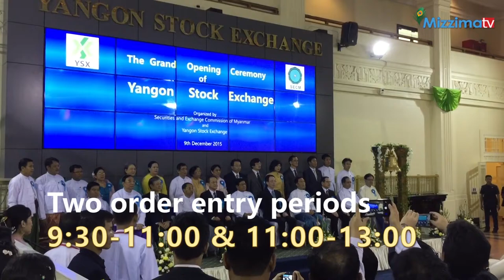For Mizzima - Yangon Stock Exchange opens up.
Vice President Nyan Tun marked the opening ceremony of Yangon Stock Exchange (YSX), Myanmar by ringing the bell, opening the first stock exchange with six local companies on the list.